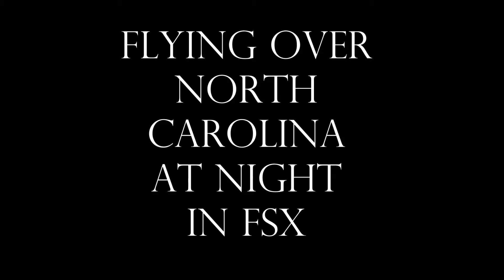North Carolina Night Flight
In this video, I am testing Taburet's very nice 3D Night Lights for FSX for North/South Carolina, Virginia, West Virginia. I ran the flight from KILM to KCLT using freeware versions of both airports in addition to the Taburet 3D Lights. Overall, I am impressed with the immersion the 3D Lights add to the Night Time Environment in the Simulator. The aircraft model is the new Aerosoft Airbus A319.